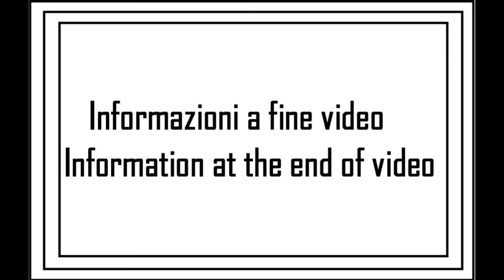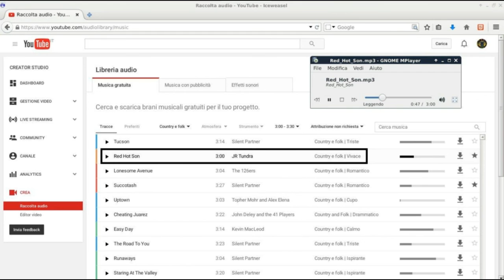I miei giri in AUTO: viaggio 05 (12su19)